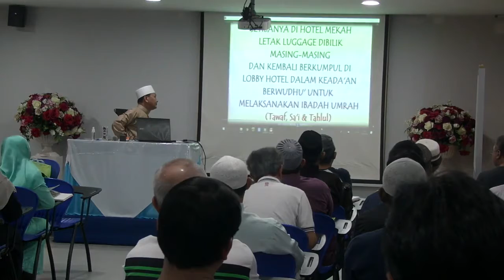Kursus Haji & Umrah Bersama UIA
Kursus Haji & Umrah Bersama UIA di Masjid An-Nur pada hari Ahad tanggal 18 March 2018.